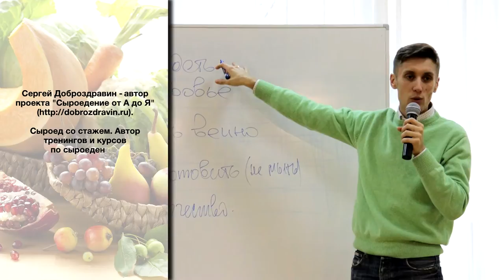Сергей Доброздравин. Интервью о пользе живого питания|Ты и спорт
Сергей Доброздравин. Интервью о пользе живого питания. Является сыроедом со стажем.

Блог для любителей здорового и спортивного образа жизни